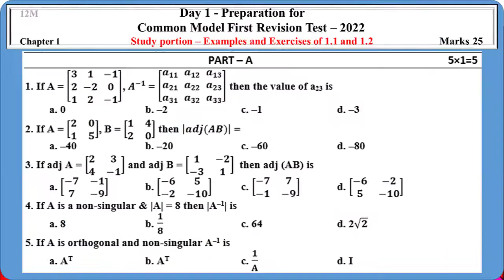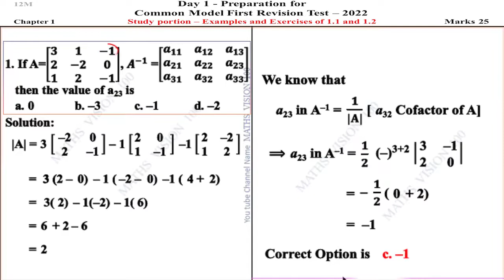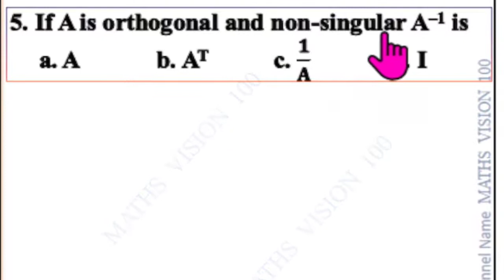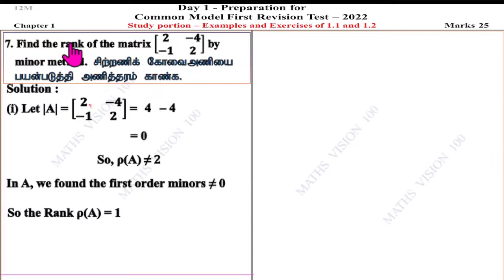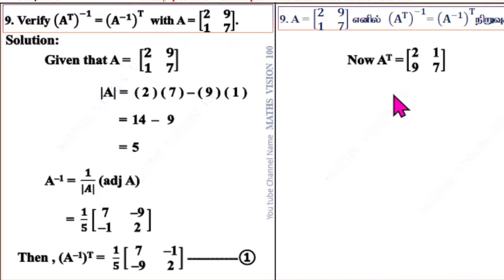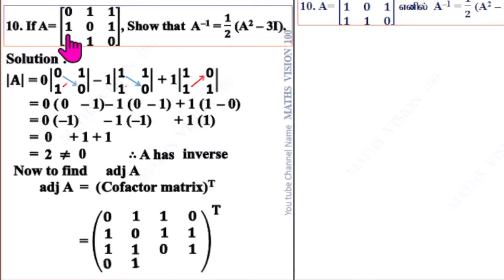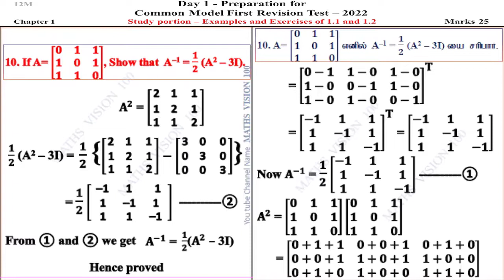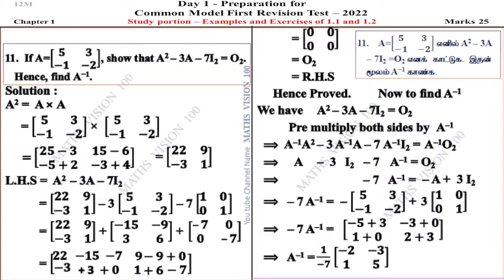Day 1 - Preparation for Common Model First Revision Test – February 2022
Day 1 Portion : Examples and Exercises of 1.1 & 1.2
00:00 Day 1: Preparation for Revision Test 2022
00:37 One Mark Question No. 1
04:15 One Mark Question No. 2
05:57 One Mark Question No. 3
07:43 One Mark Question No. 4
08:28 One Mark Question No. 5
09:49 Two Marks Question No. 6
10:59 Two Marks Question No. 7
12:07 Three Marks Question No. 8
15:05 Three Marks Question No. 9
18:05 Five Marks Question No. 10
24:21 Five Marks Question No. 11

Day 2 Portion : Examples and Exercises of 1.3 & 1.4
Day 3 Portion : Examples and Exercises of 2.1 to 2.4
Day 4 Portion : Examples and Exercises of 2.5 & 2.6
Day 5 Portion : Examples and Exercises of 3.1 & 3.2
Question Paper link:
Day 6 Portion : Examples and Exercises of 3.3, 3.5 & 3.6
Question Paper link:
Day 7 Portion : Examples and Exercises of 4.1